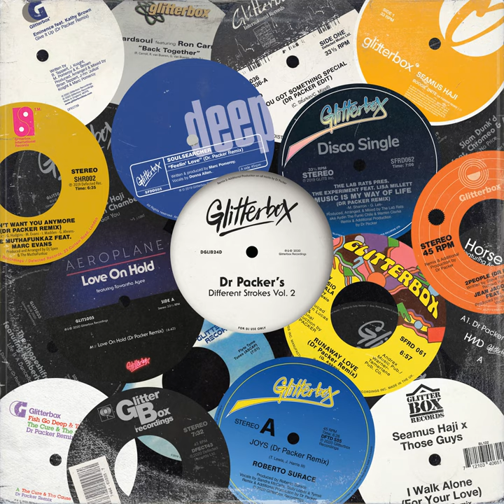Life Is A Dancefloor (feat. Kimberly Davis) (Dr Packer Extended Remix)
Life Is A Dancefloor (feat. Kimberly Davis) (Dr Packer Extended Remix) · The Shapeshifters · Kimberly Davis

Dr Packer's Different Strokes, Vol. 2

Backing  Vocals: Audrey Wheeler
Backing  Vocals: Cindy Mizelle
Bass, Guitar, Keyboards, Saxophone: Colin Smith
Unknown: Dr Packer
Drums, Programming: Erik Machado
Violin: Everton Nelson
Cello: Ian Burdge
Backing  Vocals: Keith Pruitt
Lead  Vocals: Kimberly Davis
Original  Mixer: Lance Desardi
Viola, Violin: Max Baillie
Trombone: Mike Kearsey
Violin: Richard George
Backing  Vocals: Ryan Shaw
Unknown: Samuel Egglenton
Trumpet: Simon Elms
Drums, Programming: Simon Marlin
Original  Producer: The Shapeshifters
Unknown: Tony Moran
Composer, Writer: Anthony Moran
Composer, Writer: Audrey Martells
Composer, Writer: Colin Smith
Composer, Writer: Mike Greenly
Composer, Writer: Ryan Shaw
Composer, Writer: Simon Marlin